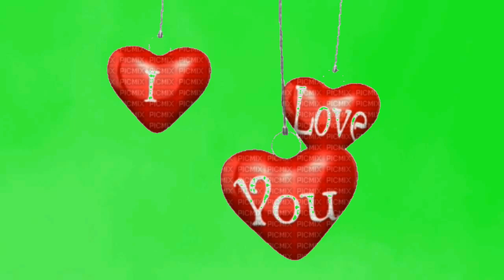Green Screen /Corazones fondo verde/ Chroma key